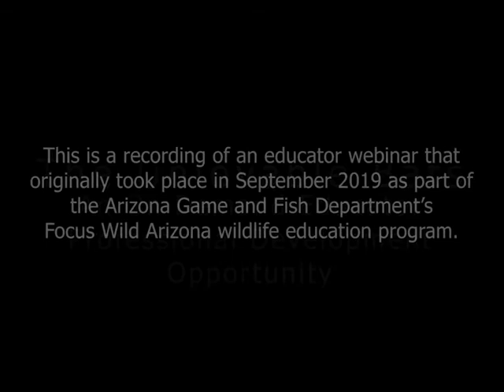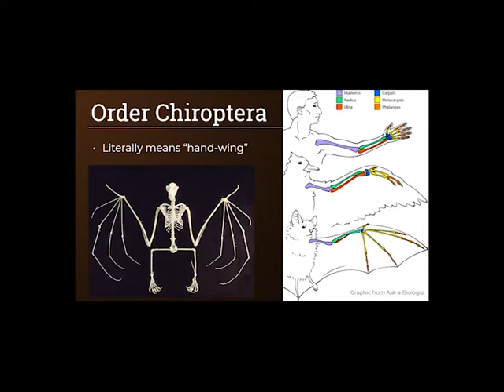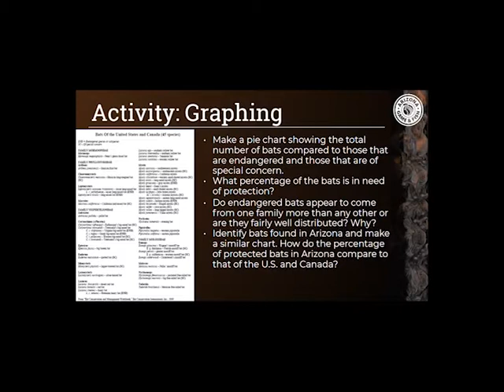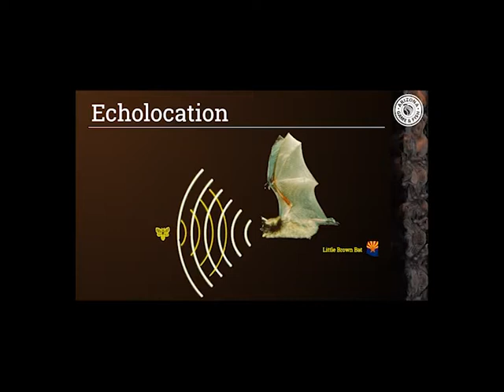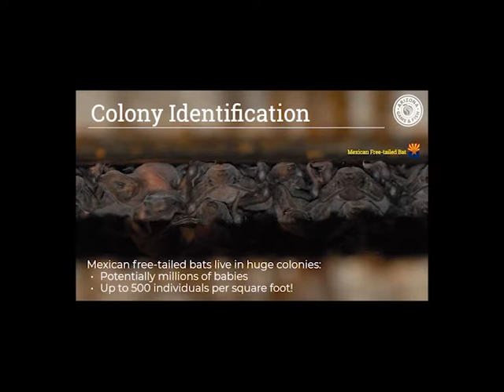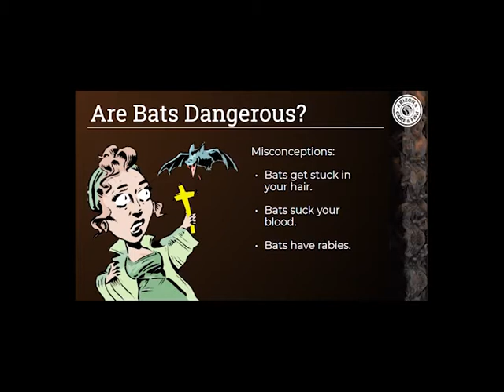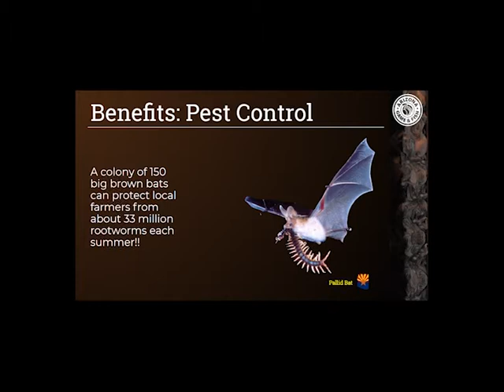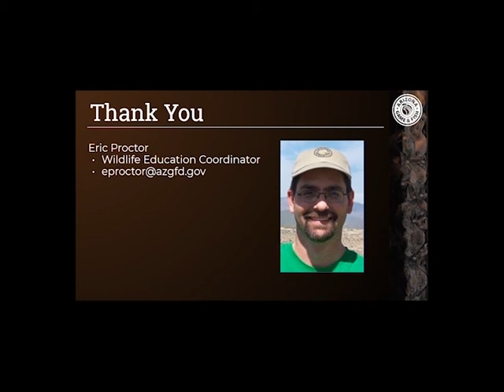The Unlovable Bats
Bats. Maybe it is the way they look or how they behave. Maybe it is just misconceptions. Whatever the reason, they are often considered unlovable, hard to like. Join education staff from the Arizona Game and Fish Department as we discuss the natural history of bats in Arizona and address some of these characteristics that cause so much fear and disgust. The original webinar took place in September 2019 and is geared toward teachers. This recording can be used to earn a certificate for one hour of professional development credit. for more information.